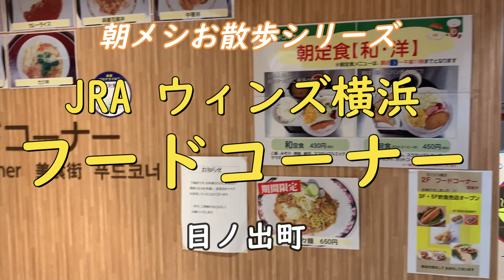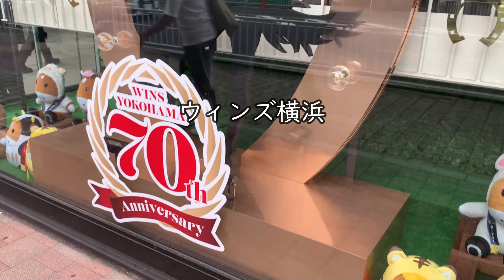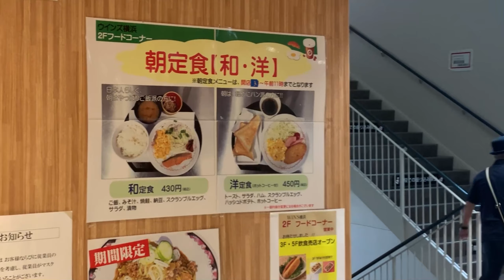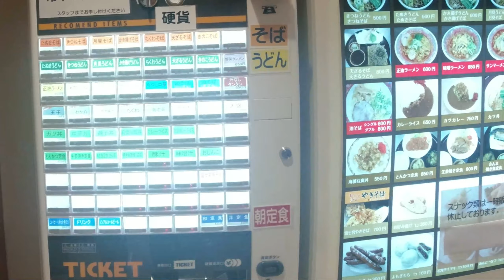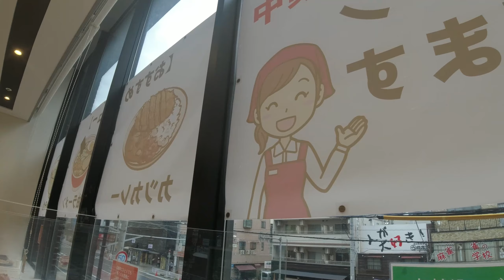【ウィンズ横浜 フードコーナー】朝定食（和）【日ノ出町・ウィンズ横浜内】横浜朝めしチャンネル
JRAの場外勝馬投票券発売所。いわるゆ、場外馬券売り場。週末は年配方で朝9時10分の開場とともに、大賑わいに日ノ出町界隈。私、競馬は嗜んでおりませんが、一度興味があって入ってみたことがございます。個人的にはギャンブルセンスがなく、勝てる気がしないのでやりませんが、今回調査してまいりましたのは、朝9時10分から開店している「フードコーナー」。朝食も和洋充実で、お値段もリーズナブル。これは買ってっ負けても大丈夫（笑）　メニューも想定以上に豊富でコスパ良く。　こちら、普段使いにいけるかと（笑）ゴチソウサマデシタ♪